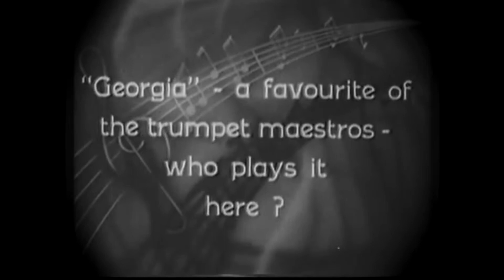(1937) Georgia - Nat Gonella and his Georgians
This is just for my own pleasure.
Because of the 78 rpm record I have in my collection.
A very old and rare film fragment with Nat Gonella.